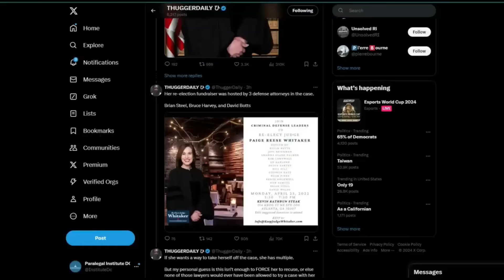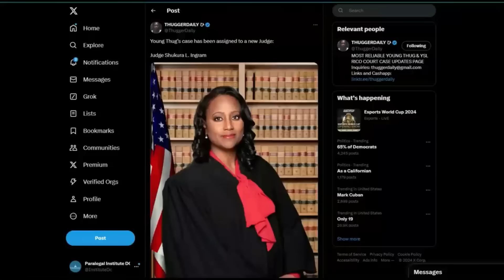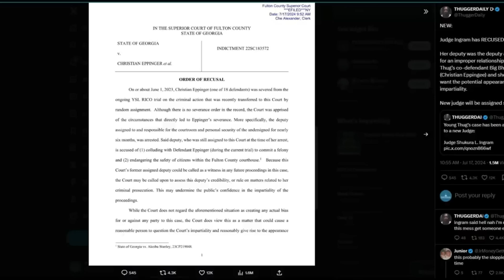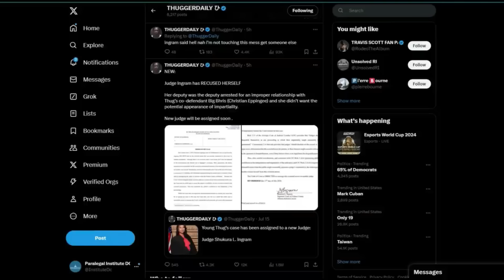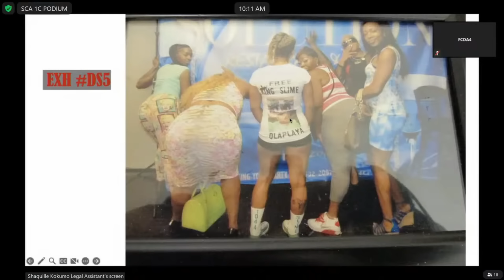QZ: Love and I were "Messing Around" LOL. DA Official HARRASSED Witness. Crazy!